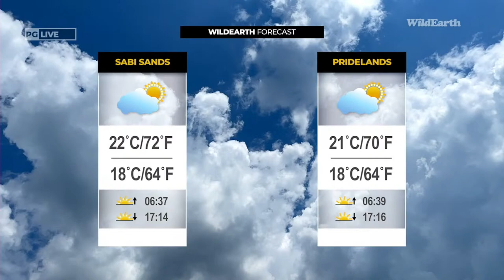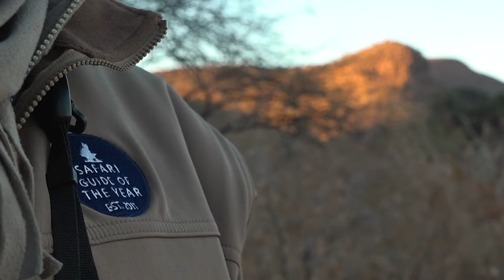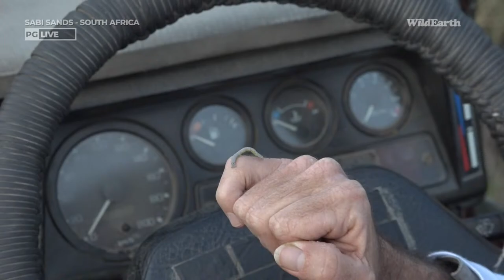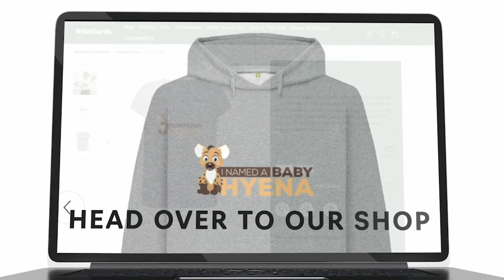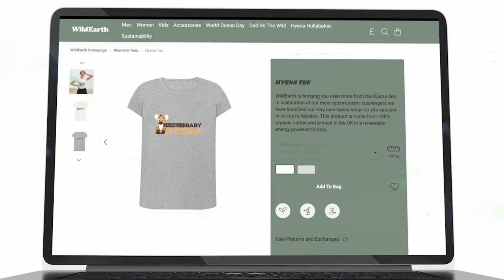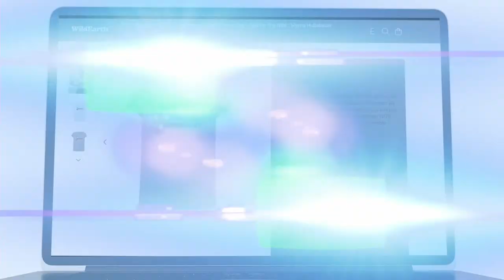WildEarth - Sunset Safari - 20 June 2022